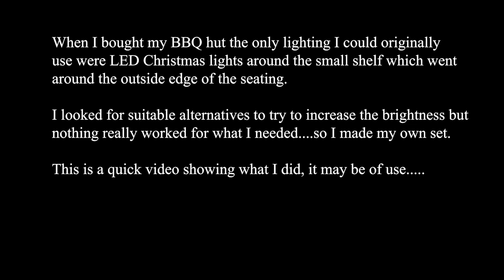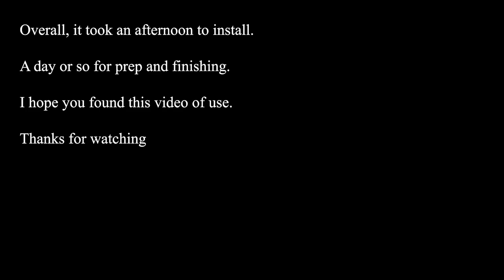how to make and install your own bespoke set of downlights for your BBQ hut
a short video on how to make a hexagonal frame with downlights to improve the lighting in the BBQ/hobbit hut.